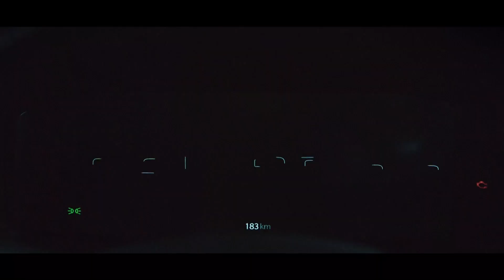HD | Em Pauta - abertura de 08/11/2021 na TVG News - Lilian Ribeiro anuncia que está com câncer